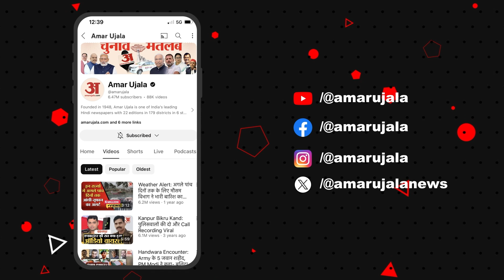Ashish Vidyarthi EXCLUSIVE: Amar Ujala पर आशीष विद्यार्थी का सबसे खास Podcast